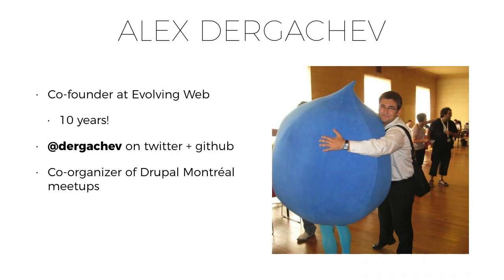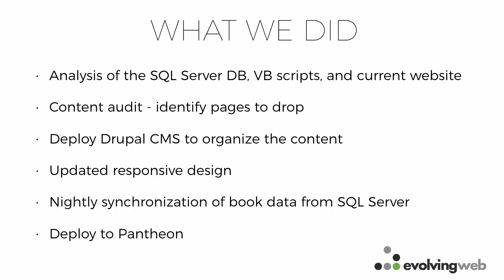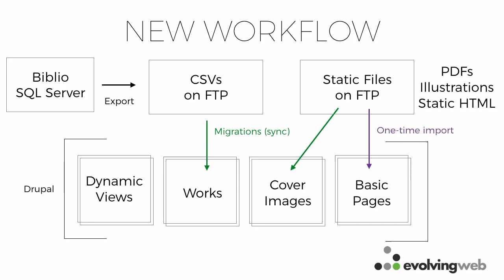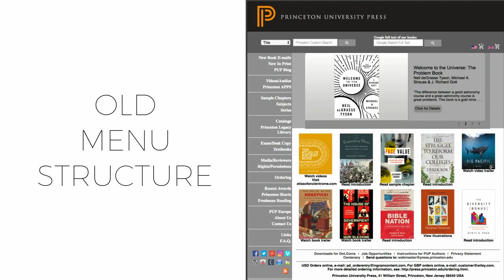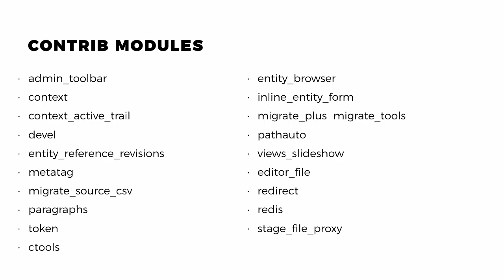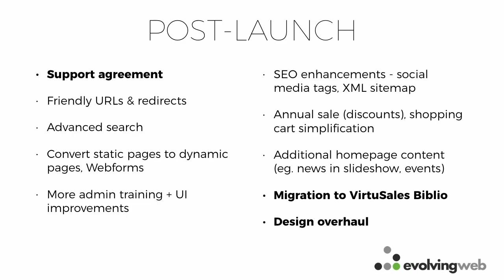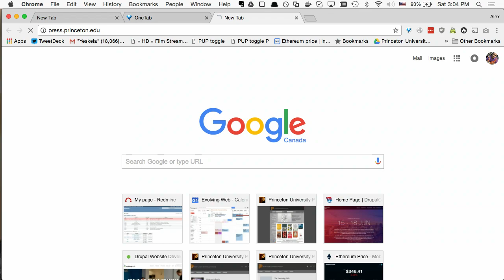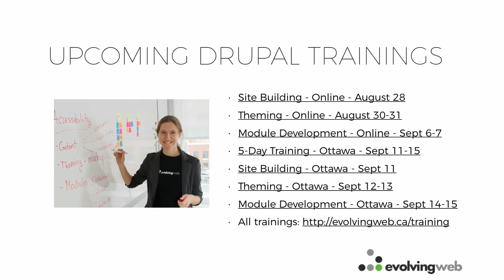Princeton University Press to Drupal 8: A Case Study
Alex Dergachev and Matt Corks

We will present a case study of our work-in-progress of migrating press.princeton.edu to Drupal 8. In the first phase, we have created a migration script to move over 11,000 published works and 40,000 related entities published over many decades into Drupal, and a content audit of tens of thousands of static HTML pages that has accumulated over the years. We will describe the technical and business motivations for the project, provide a technical overview of the Drupal migration, and of the the process challenges in dealing with this volume of content. Finally, we will describe the next set of challenges as we work with their Press to clarify their branding goals and redo the visual identity.